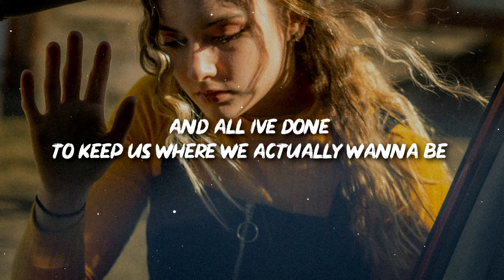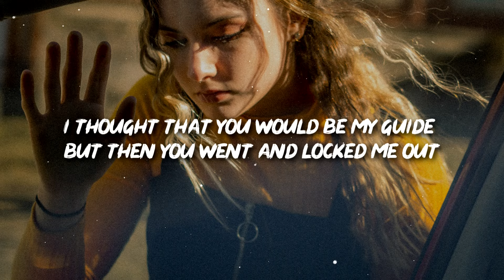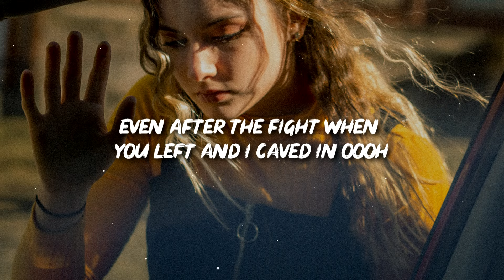Kelland & Sammi Morelli - With You (Lyrics)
🎤 Lyrics: Kelland & Sammi Morelli - With You

Do I need to explain to you
When its all I do
And all I’ve done
to keep us where we actually wanna be
wanna be
But with you I will care
I will try
To be there
With you

Even after the fight when you left and i caved in oooh
Even now every day i see you in my day dream
Oooh

I thought that you would be my guide
But then you went and locked me out
Yea you locked me out
I lay in spite of all that could've been
That we could’ve been

I will try
To be there
With you

Oooh

👩‍💻 Share "Kelland & Sammi Morelli - With You (Lyrics)" with your friends!